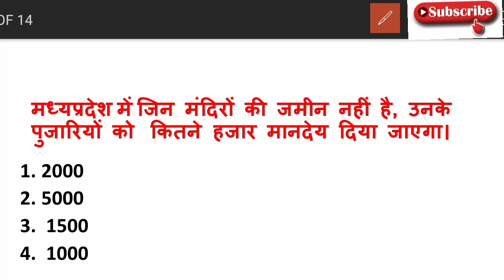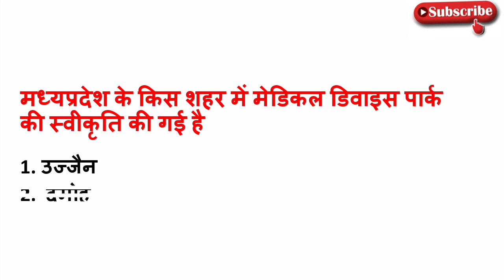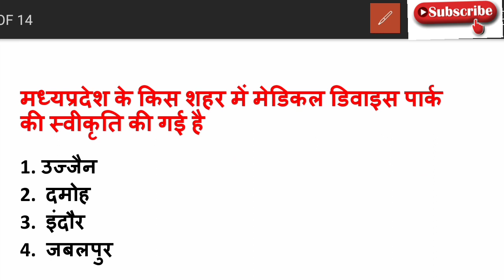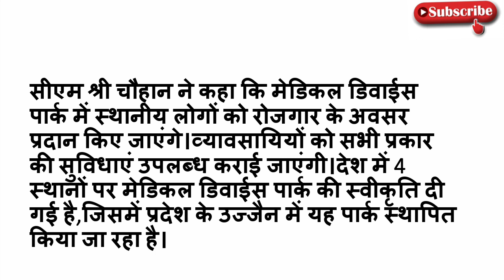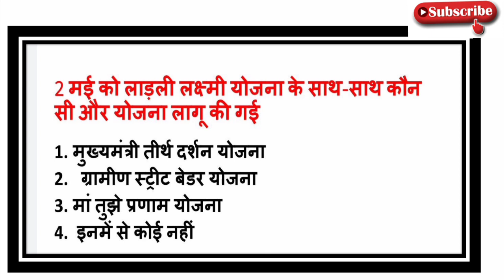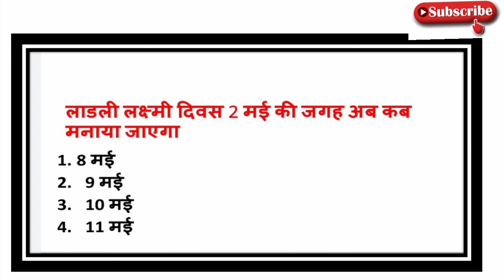4 मई 2022 MP daily current affairs | MP current affairs today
hello friends